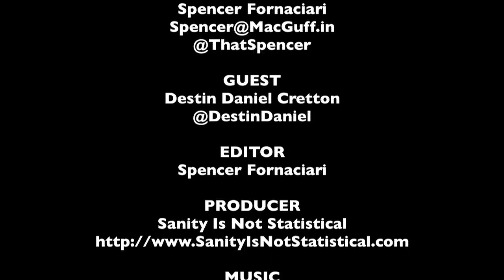Destin Daniel Cretton SIFF Interview - Short Term 12 - The MacGuffin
Spencer Fornaciari of The MacGuffin interviews director Destin Daniel Cretton from the drama Short Term 12 at SIFF 2013.